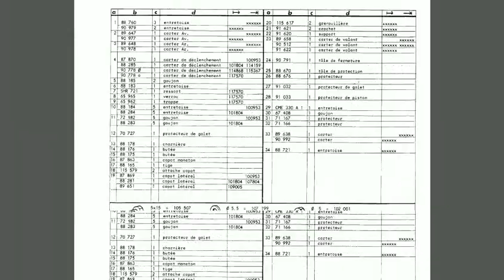Rivierre Casalis parts catalog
Rivierre Casalis spare parts catalogues for sale in PDF format